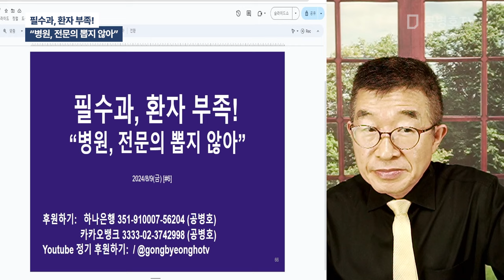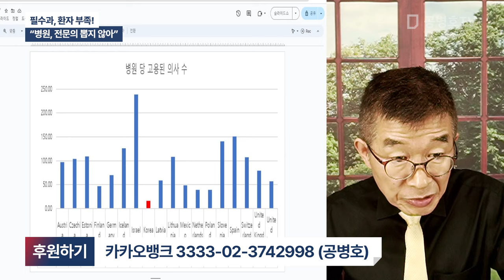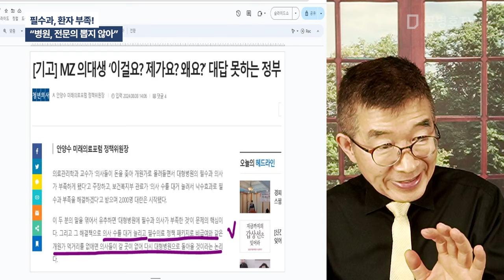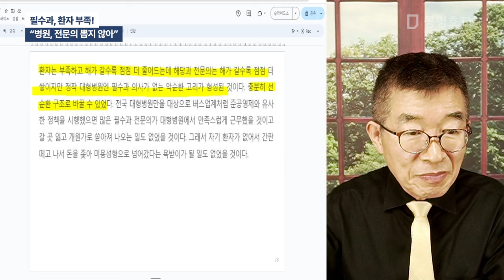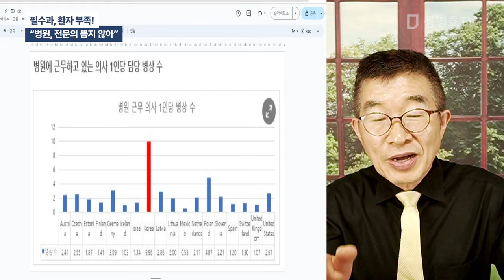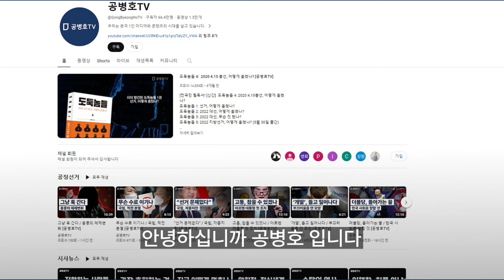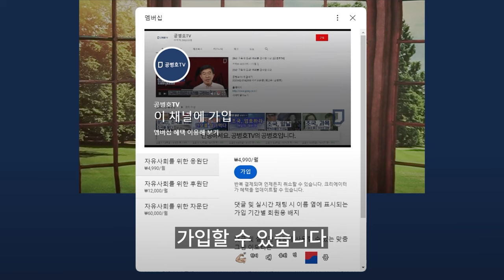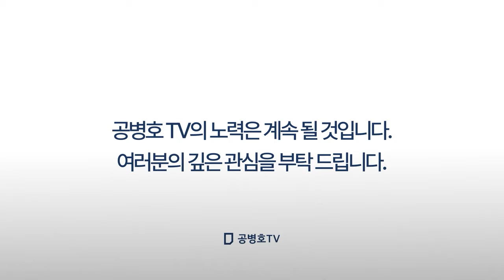필수과, 환자 부족! / "병원, 전문의 뽑지 않아" / 환자수 감소 X 낮은 수가 / 최소한의 필수과 전문의 채용 [공병호TV]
Bitcoin : 3MTW849AkP2ftLeSK2teZHMmzLu7Z83s9U